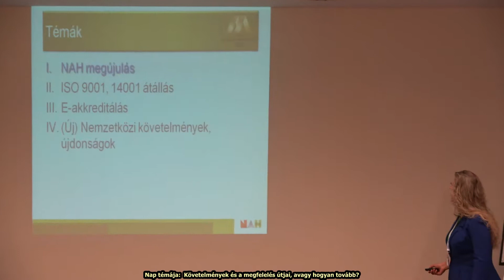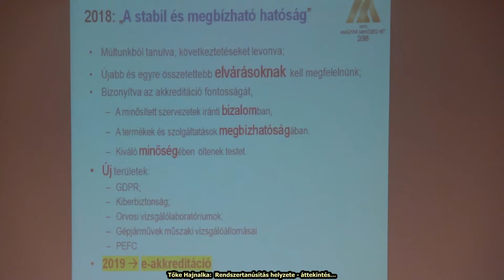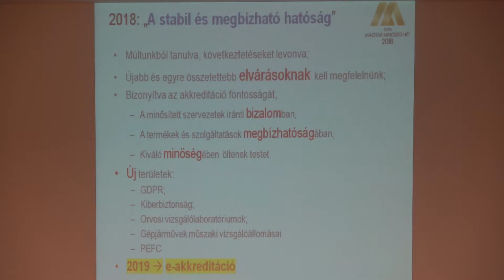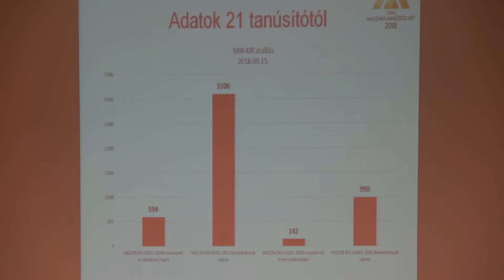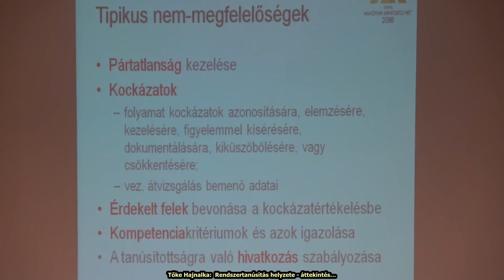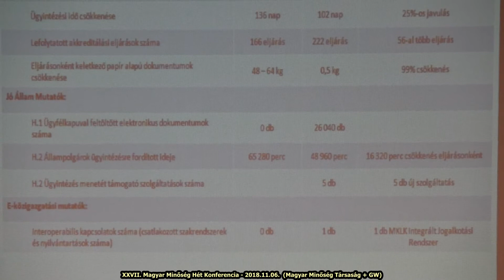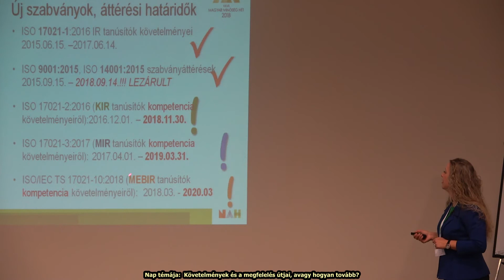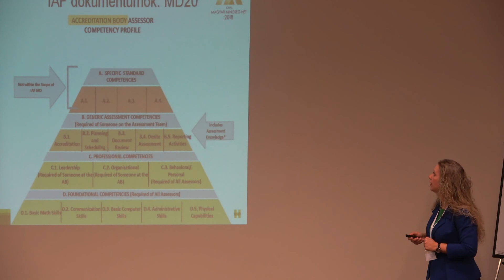Rendszertanúsítás helyzete – áttekintés…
Tőke Hajnalka, akkreditálási referens, Nemzeti Akkreditáló Hatóság

A XXVII. Magyar Minőség Hét 2018. november 6-7 konferencián elhangzott előadás videó felvétele.